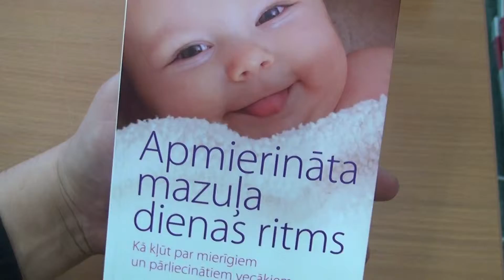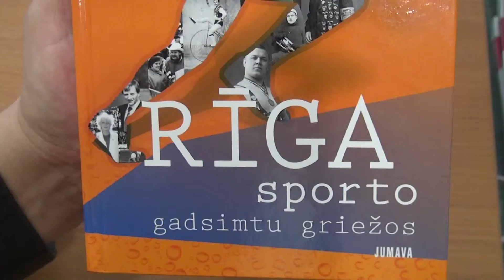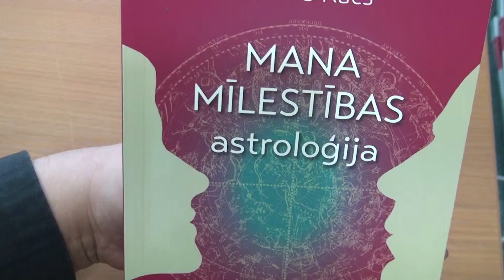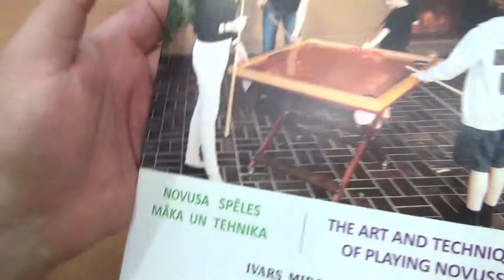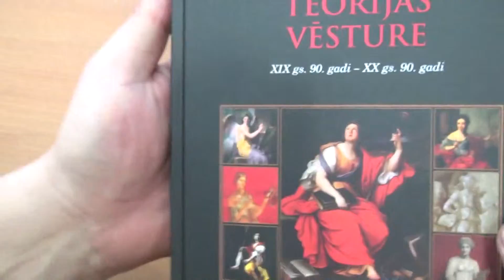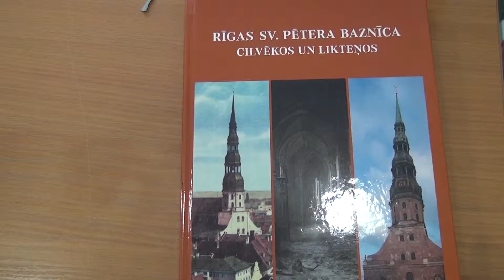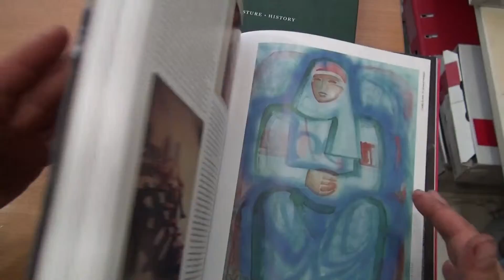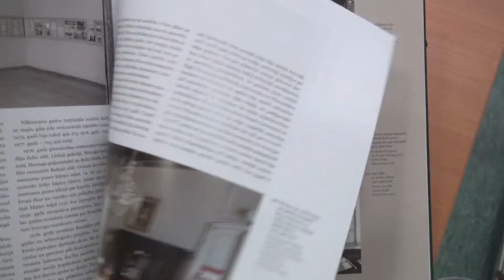Nozaru literatūras jaunumu apskats, Oktobris - I 2015, Ventspils Galvenā bibliotēka.